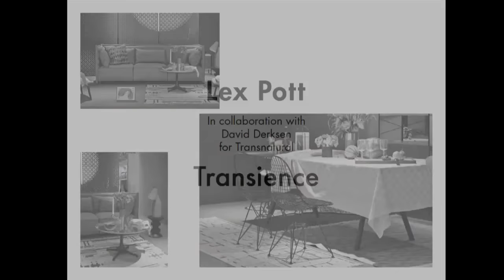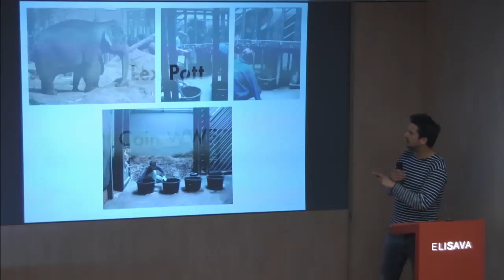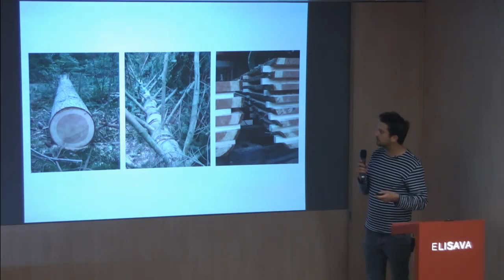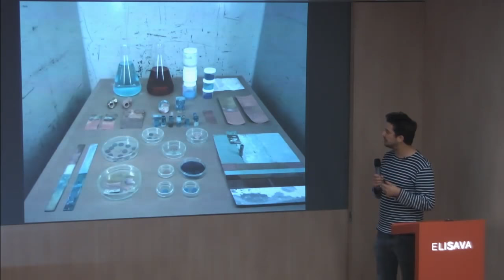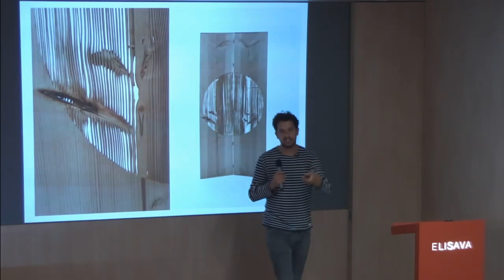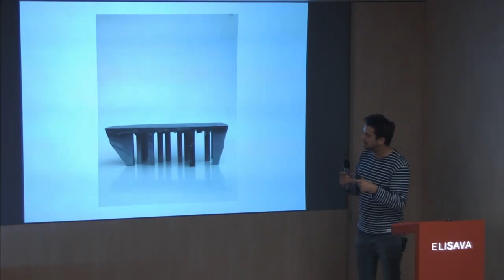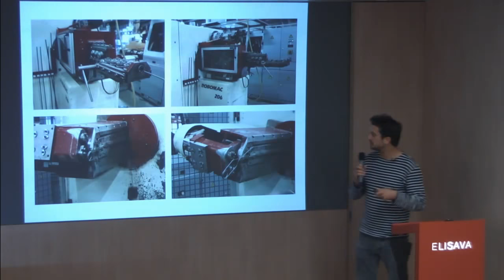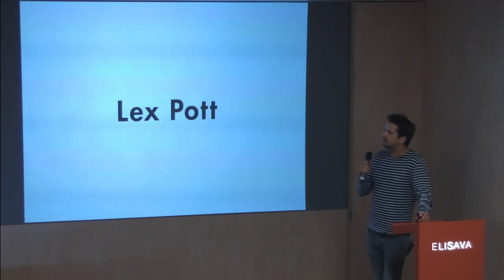Lecture by Lex Pott - Alchemist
Pott will talk mainly about his material experiments done in wood, stone and metal. As he says, he always “try to find the true meaning of these materials. By zooming in on its qualities, the true identity of the material is revealed”. He will show both his industrial and one off pieces, always putting the true material in its context.

Lex Pott (1985) employs a raw and intuitive method. In his work, he returns to the origin of the materials he uses most: wood, stone and metal. He does not hide his designs under indirect layers, but reduces them to their very essence. Pott works from his design studio based in Rotterdam. He graduated cum laude in 2009 at the Design Academy Eindhoven.